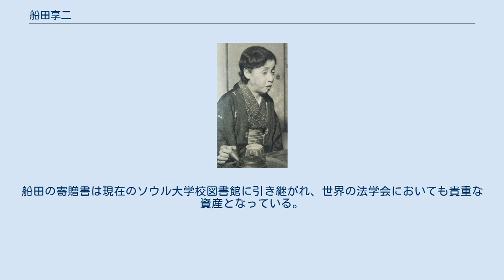船田享二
妻・文子（1953年） 船田 享二（ふなだ きょうじ、1898年（明治31年）1月13日 - 1970年（昭和45年）3月14日）は、日本の法学者、教育者、政治家。
法学の専門はローマ法。
教育者として作新学院院長。
政治家として衆議院議員（当選3回）、行政管理庁長官、賠償庁長官。
政治家一家として知られた「船田三兄弟」の次男で、衆議院議長となった船田中は兄、自治大臣や運輸大臣などを歴任した藤枝泉介は実の弟にあたる。
また夫人の船田文子は主婦連副会長をつとめた。
 1898年1月13日、船田兵吾（作新学院創設者）の次男として、栃木県宇都宮市に生まれる。
一高、1921年東京帝国大学法学部英法科卒業。
1926年京城帝国大学助教授、1928年に同大教授となり、ローマ法を担当する。
1943年法学博士号。
 戦後、公職追放中の兄、船田中の代理として地盤を引き継ぎ、1946年栃木1区（当時）から第22回衆議院議員総選挙に立候補し当選する。
以後、3回当選。
1948年芦田均内閣の行政調査部総裁兼賠償庁長官に就任。
兄の追放解除を受けて、政界を引退し学界に戻る。
以後は、東京大学講師や作新学院院長を務めた。
 1968年叙勲二等授旭日重光章。
1970年3月14日、72歳で死去。
叙従三位、叙勲一等授瑞宝章。
 1937年にドイツやオーストリアの著名な法学者が所有していた蔵書を入手し、それを京城帝国大学図書館に納めた。
船田の寄贈書は現在のソウル大学校図書館に引き継がれ、世界の法学会においても貴重な資産となっている。
 著書に『ローマ法入門』、『羅馬法』（全5巻、昭和45年日本学士院恩賜賞受賞）、『法思想史』、『法律思想史』など。